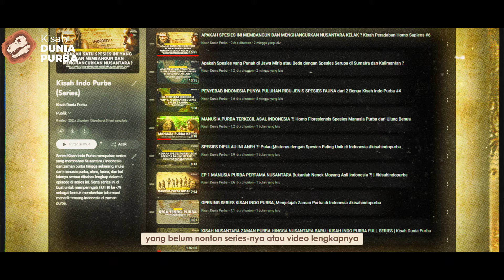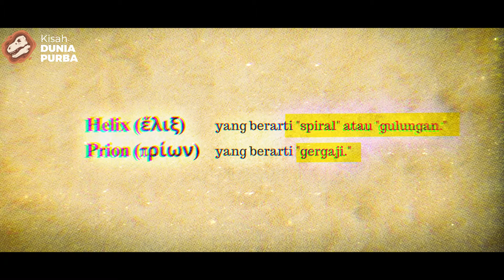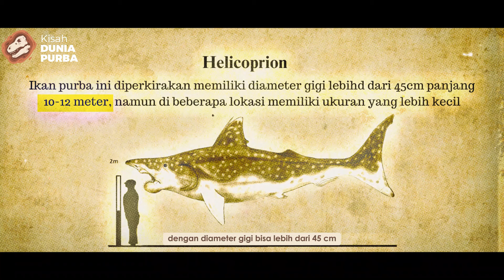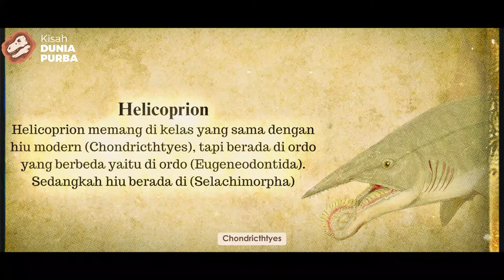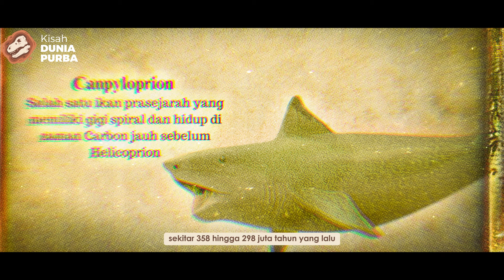APEK PREDATOR RAKSASA BERAHANG UNIK DAN ANEH, HELICOPRION IKAN PURBA PALING UNIK DI ZAMAN PERMIAN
Di video kali ini saya akan membahas salah satu ikan purba yang berukuran raksasa tapi memiliki rahang yang tidak biasa dan paling unik di zaman itu, bahkan ikan ini juga merupakan apex predator yang mendominasi di lautan di seluruh dunia pada zamannya.

TIMCODE
00:00 Intro
00:37 Helicoprion
02:33 Keunikan
05:39 Habitat